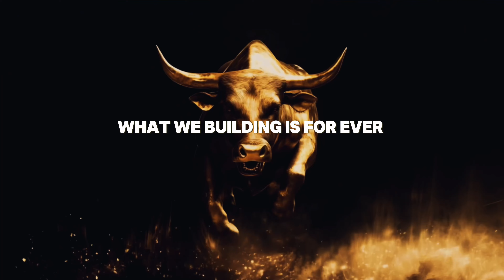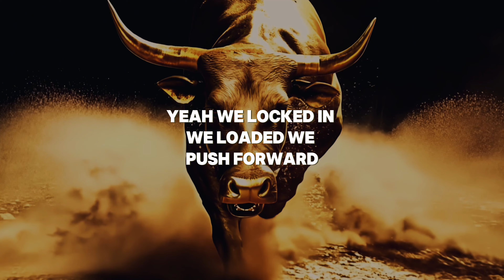PUSH FORWARD (With Lyrics) By Vo Williams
Good WINZDAY Champions! Together we rise

Lyrics
Yeah we’re grinding, we’re focused
We push forward
Yeah we’re lock in, we’re loaded
We push forward

Tunnel Vision we locked in
On a mission running Mach 10
1 goal, 1, grind
1 squad coming for the win
Son the rise and we’re Unified
All eyes locked on the prize
From the streets to the wood grain
Energized bout to come alive

City going Buck Wild
Got us powered up
Unstoppable, unbreakable
Together aint no ending us
Show us where the limit is
 we gon leave the limits crushed
Hungry for the history cause legends never get enough

1 grind 1 goal 1 squadron
All in together let’s go we mobbin
Only one direction we know
We rising
Clear the way we breaking through
Only one way to move

We gone push it through the limit
We gon push forward
Whole squad came to get it
We push forward
Yeah we’re locked in we’re loaded
We push forward

We push forward
We push forward

All eyes on the Dream,
No “I”’s in the T.E.A.M.
Energy is in the city streets
Time to rise with the “CREAM”
Show and prove only way to move
We’re the truth and we paid the dues
Hunger roar down to the core
Make way cause we breaking through
We relentless
Ain’t no stopping
We relentless
Leave em defenseless
This the makings of a Menace
Feel the power under pressure
We eat the vengeance
What we building is forever
We bout the business

1 grind 1 goal 1 squadron

We push forward
We push forward

We push forward
We push forward